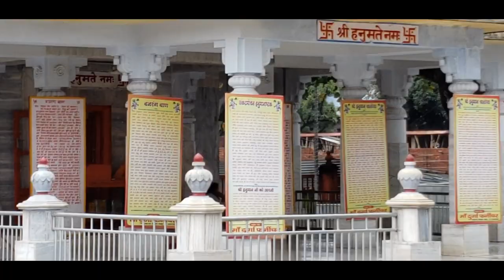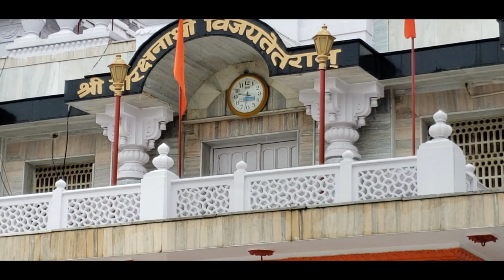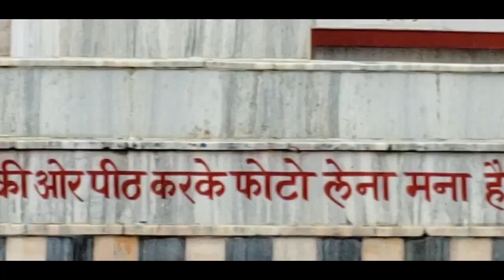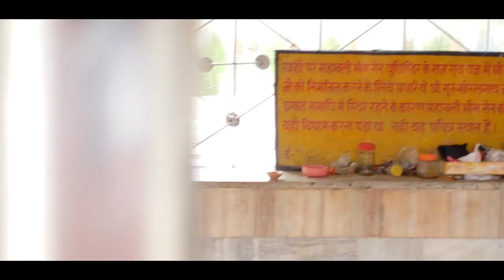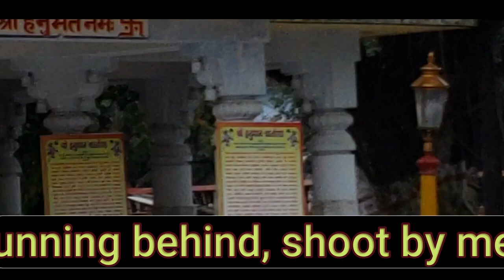शाबर मंत्र का इतिहास क्या हैं | शाबर मंत्र कैसे काम करते हैं | शाबर हिन्दी के है या उर्दू के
Please click the below link of Shabar Mantra Playlist which contains number of Shabar Mantra such as Shabar Mantra for money/ Shabar Mantra for success/ Shabar Mantra for enemity/ Shabar Mantra to get rid of any diseases/ Shiv Shabar Mantra/ Hanuman Shabar Mantra/ Ganesh Shabar Mantra/ Krishna Shabar Mantra/ Hanuman Shabar Mantra/ Kuber Shabar Mantra/ Lakshmi Shabar Mantra/ Bhairav Shabar Mantra/ Ambika Shabar Mantra/ Sarvakarya siddhi Shabar Mantra/ Shabar Mantra for job/ Shabar Mantra for ladies/ Kali Shabar Mantra/ Shabar Mantra siddhi  etc. | Shabar Mantra ki history kya hai ? Shabar mantra kisne likhe the ? Shabar Mantra ki acchi kitaben koun si hain ? Shabar Mantra Hindi ke hain ya urdu ke ? Shabar Mantra ki siddhi kaise karen ?

गोपाल राजू के इस वीडिओ में जानिए, शाबर मंत्र क्या हैं ? शाबर मंत्र का इतिहास क्या है ? शाबर मंत्र कैसे काम करते हैं ? गुरु गोरख नाथ मंदिर कहाँ है ? गोरखनाथ मंदिर गोरखपुर क्या और कैसा है ? शाबर मंत्र हिन्दी के होते हैं या शाबर मंत्र उर्दू मे होते हैं ? शाबर मंत्र की किताबें कौन सी हैं ..  आदि